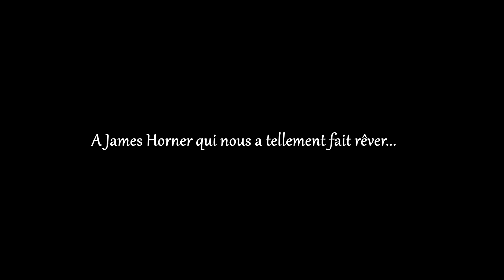Le Masque de Zorro Bande-Annonce 2018 HD VF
Trailer non-officiel / Revival 90. Petit hommage pour les 20 ans, quasiment jour pour jour puisque le film est sorti le 17 juillet 1998 aux Etats-Unis et le 14 octobre 1998 pour la France. Du coup y a bien un endroit en Europe ou ile film a dû sortir en Aout.